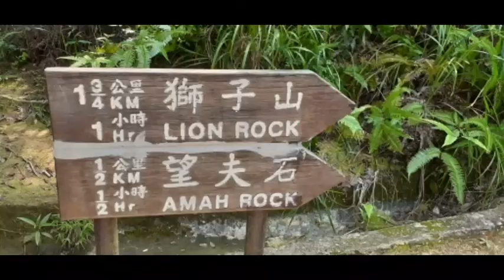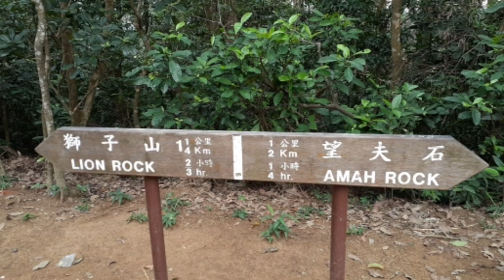Hike At AmahRock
Amoah Rock Hike...Easy hike 2hours hike with selfie...